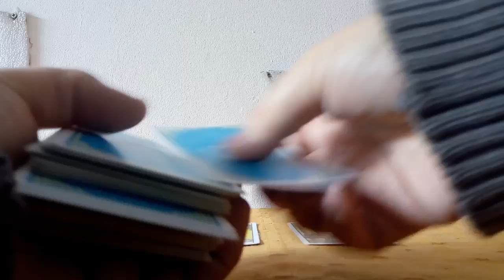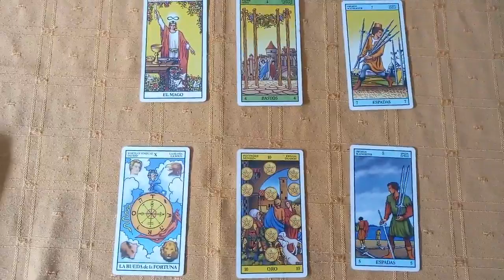Predicción Valladolid vs Celta de Vigo Liga Española 2020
Tirada de tarot con cartas Rider para el partido correspondiente a la fecha N° 29 de la Liga Española que se jugará este próximo miércoles 17 de junio del 2020